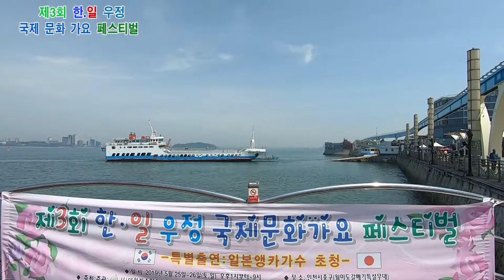가수 청룡 "인생의 뒤안길" - 한일 우정 국제문화가요페스티벌 - 주최:대한가수협회 인천지회 (중,동구,분회)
한일 우정 국제문화가요페스티벌
주최:대한가수협회 인천지회 (중,동구,분회)
2019년5월25일 월미도 갈매기특설무대